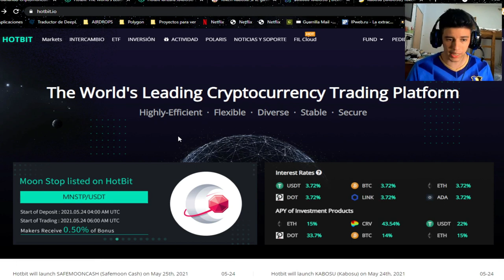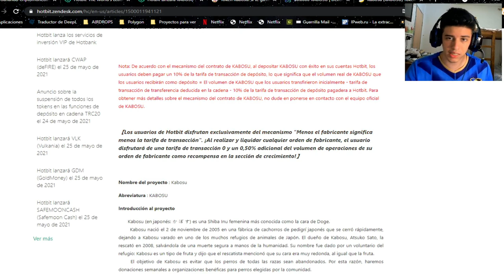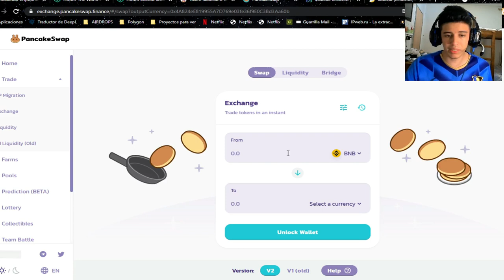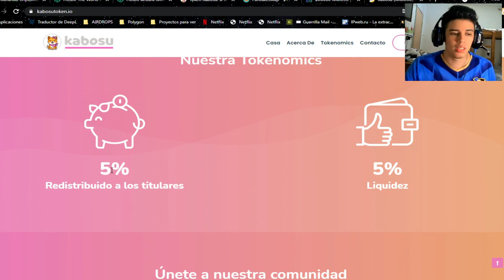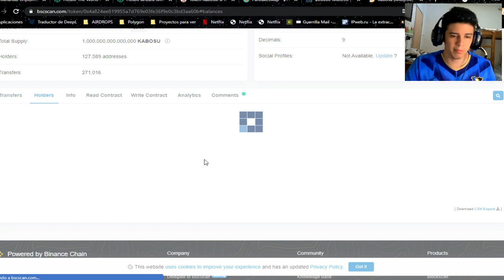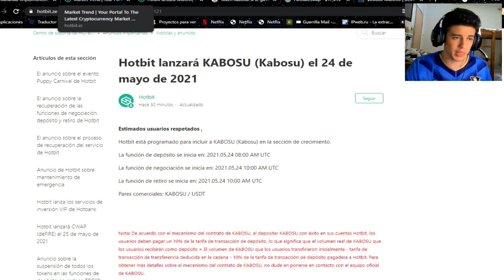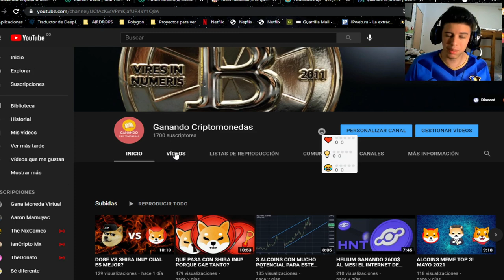KABOSU- NUEVA COMPETENCIA DE AKITA INU!